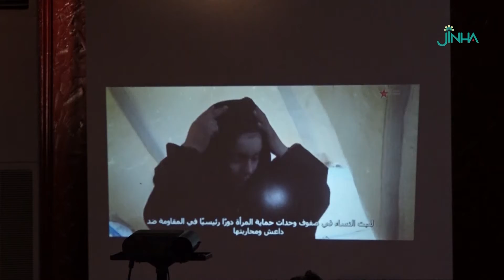ملتقى المرأة مستمر ويستعرض ثورة النساء خلال 10 سنوات